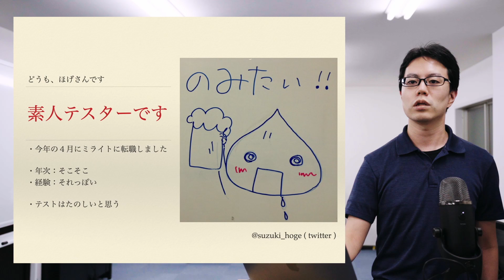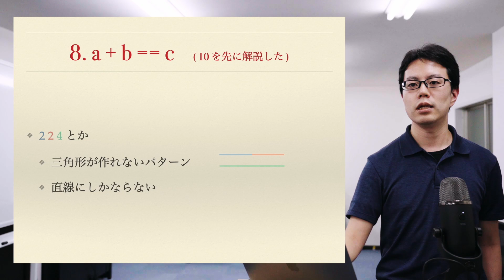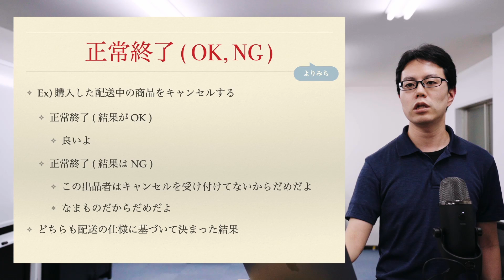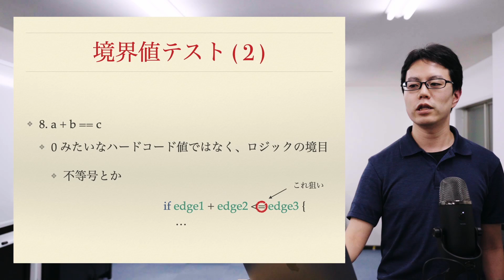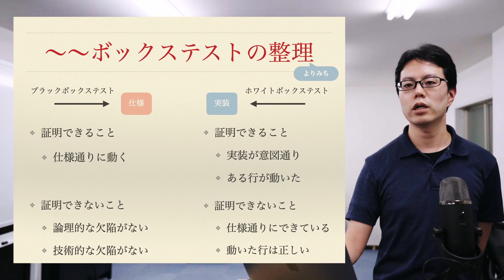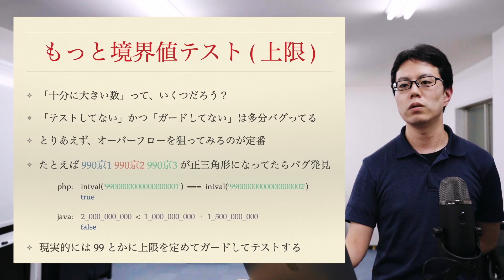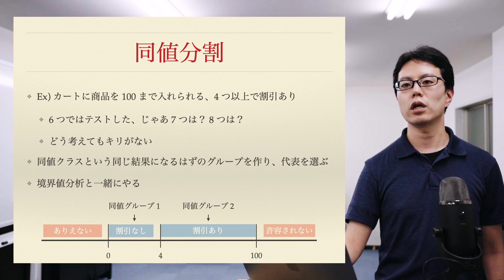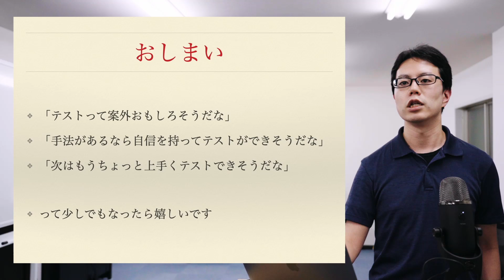ユニットテストのパターンてどうやって考えれば良いの？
今回の動画はユニットテストのパターンについてです！
テストは書いてるけど何をどこまで書けば良いの？と迷ったことがある方はぜひ見てみてください！

また、動画で取り扱って欲しい企画などあればコメント欄に書き込みお願いします！

株式会社ミライトデザインは「確かな設計によるよりよいシステムを」をテーマに、
要件定義、設計、システム開発、コンサルティング、などをしています。
また、定期的に勉強会「ペチオブ」も開催しております。

◆ お仕事のご相談等はこちらまで